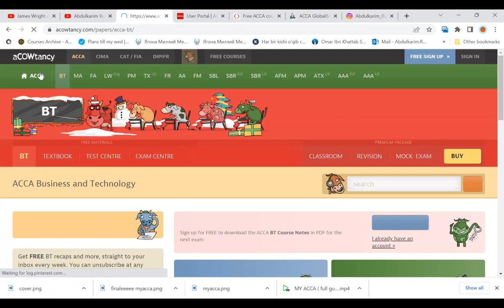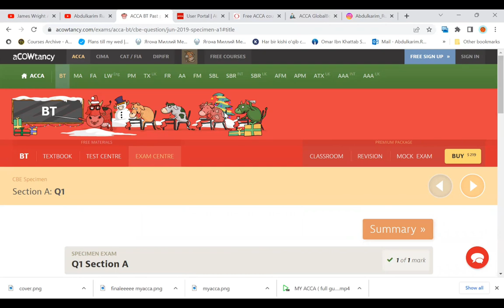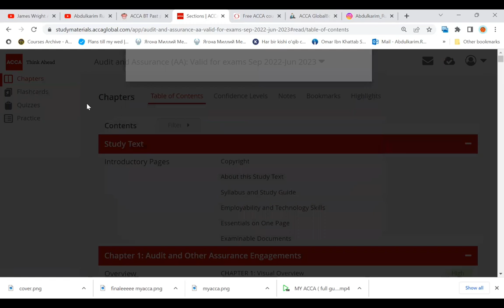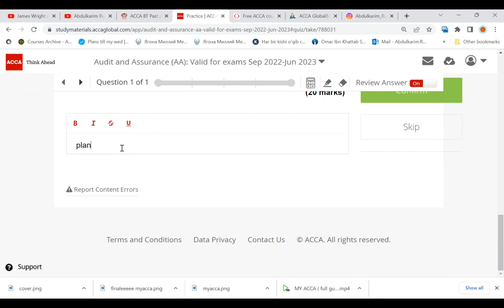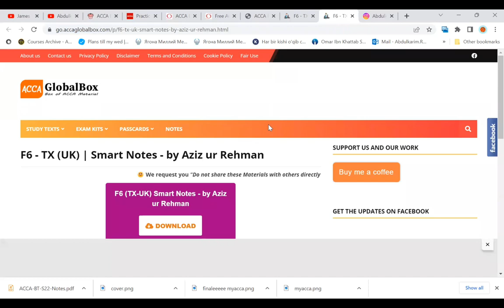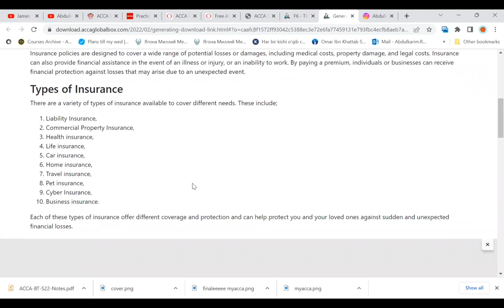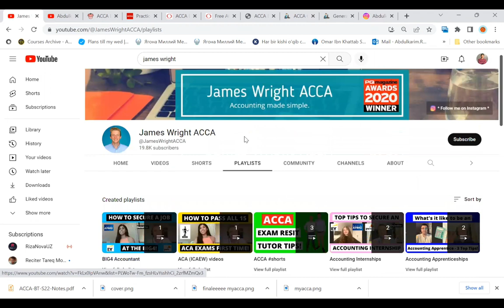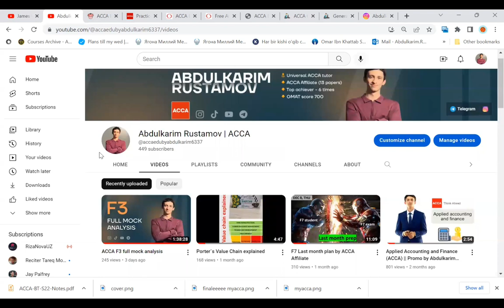Top 6 Free sources to learn ACCA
In this video, you will get to know about 6 totally free sources which can help you to gain ACCA qualification faster than you think